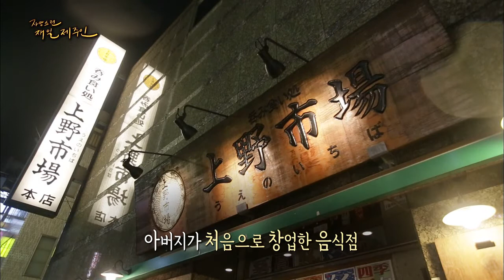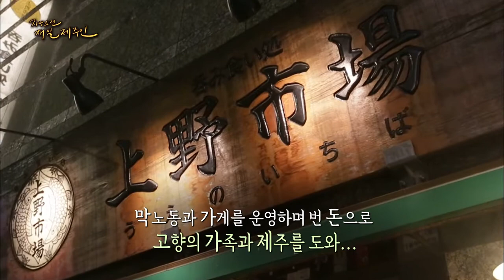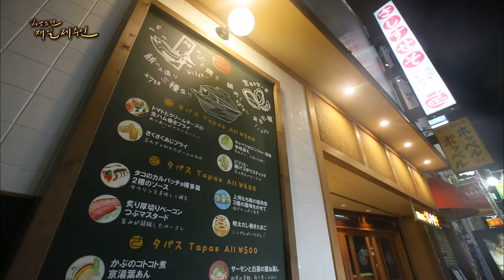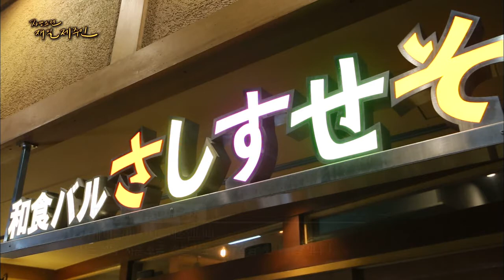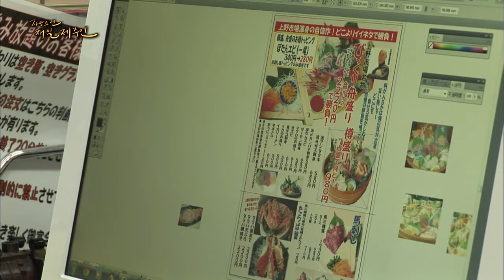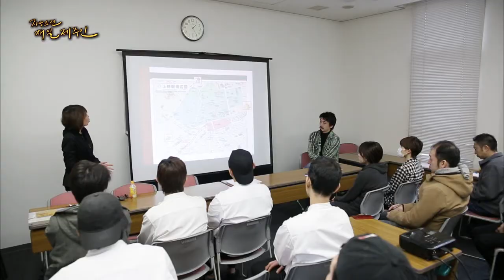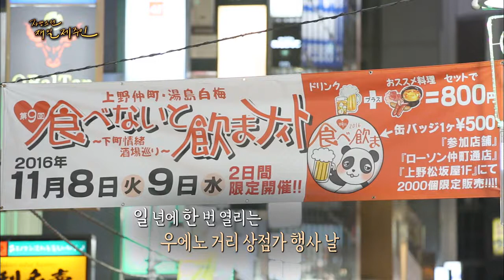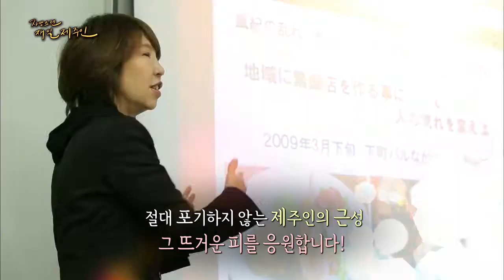대를 이은 100년 경영 우에노의 요식업가 장홍미 (2017 자랑스런 재일제주인)